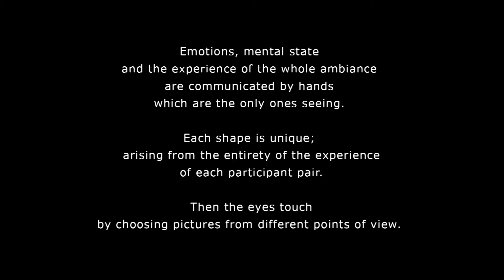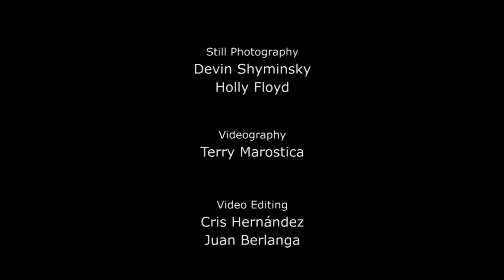HANDSMATTER | Cullen Drew, Intervenor | CDBA ONTARIO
One out of the ten interviews with the intervenors.
HANDSMATTER EXPERIENCE by Guido Dettoni at the CANADIAN DEAFBLIND ASSOCIATION, Ontario Chapter - March 25, 2014.
Guido Dettoni has developed the HANDSMATTER process for hands to communicate and express through and with malleable matter. This specific HANDSMATTER experience takes place within the scope of deafblindness at the Ontario Chapter of the Canadian Deafblind Association. The matter is shaped by the four hands of each pair (deafblind person and blindfolded intervenor). They are jointly shaping the matter but without intention to mold a specific shape.